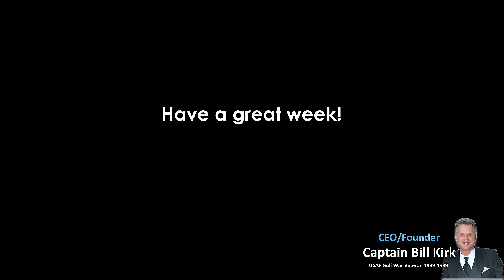Captains Log 24 Sep '22 Land Falling Major Hurricane Threat Thursday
24 Sep 2022:  Happy Saturday. :)

The big headline weather wise is going to be an almost certain U.S. landfall from soon to be major hurricane IAN, currently a Tropical Storm in the Central Caribbean.

The tropics have exploded with life here in the peak of the 2022 hurricane season with 5 systems.  The only immediate threat to the U.S. is IAN.  All the models show a U.S. landfall later next week as a strong Cat 2 or Major Cat 3 hurricane.  It's common that 5-days out the range of possible outcomes results in a wide range of landfalls from New Orleans LA to Naples FL.  The current official National Hurricane Center track is very far East of most of the guidance, more in sync with the European model guidance.  This makes Tampa, FL the highest threat major city for landfall with a Cat 3 or Cat 2 hurricane around Thursday 29 September.

Intensity guidance suggests a near certainty for a Major Cat 3, even Cat 4 hurricane prior to some weakening before landfall later next week (see chart above bottom right).

I recall at Rutgers studying coastline configuration and hurricanes and how three cities in particular were always highest on the list for catastrophic damage if a hurricane passed just South or West of these cities: New Orleans, New York City and Tampa Bay.  The concave nature of the bays around these cities allow water to pile up on the East side of a stronger hurricane and that's the current scenario for Tampa Bay Thursday with an early projection of a 10+ foot storm surge (waves on top of that)!  Tampa has managed to dodge a direct hit from a major hurricane since 1848, 174 years ago!  Obviously New Orleans was ultimately hit in 2005 with Katrina and New York City Sandy (only a Cat 1 but passing just South of the city in 2012 put the city in the Right Front Quadrant of the storm with the greatest storm surge).

Waves are then added on top of the storm surge which is simply the ocean rising.  With waves in the center of IAN over 30 feet next week and 10-15 feet near Tampa Bay, the threat for 20 to 25 feet of water for the city of Tampa would certainly be catastrophic.  Every 10 miles further West that IAN tracks from Tampa will dramatically reduce this catastrophic potential.   Please heed all warnings from local officials.  Sadly millions of new residents in Florida have never experienced a hurricane let alone a major hurricane.

Sadly this may not be the last threat for Florida, as some models show another strong hurricane threat for the East Coast of FL a week or so after IAN with another wave coming off Africa.
A recap of Last Week (18-24 Sept) around the World shows the U.S. trending +2.2F warmer than last year, warmest in 3 years and 6th warmest of the past 37 years. The cooler spots were the Northeast and California which would help early Fall seasonal merchandise sales.  Very unfavorable in the South Central U.S.  Rainfall was again down -58% drier than last year, driest in 18 years and 4th driest in 37 years for the U.S. overall.  Canada, U.K. and Europe were all generally cooler than last year bringing a slight uptick in consumer demand for Fall seasonal merchandise sales.  Nova Scotia was hit by once Major Hurricane Fiona with 100 mph wind gusts and one of the strongest hurricanes to hit Eastern Canada.

This week (25 Sep - 1 Oct) shows the U.S. tending -3.2F cooler than last year and 18th coolest of the past 37 years.  Much colder conditions than last year in the Eastern half of the country will drive very strong sales for early Fall seasonal categories while the West warms up. Rainfall will be sparse except in the Southeast where the exact track of IAN will determine just how much rain will fall.  Some models show a slow moving system after landfall and with the wetter weather in parts of Florida, SE Georgia, Mississippi, the threat for severe flooding with IAN is a risk.

Next week (2-8 Oct) again has the U.S. trending -2.4F cooler than last year, but 3rd warmest of the past 37 years.  This is subject to change depending on IAN's ultimate track.  A quicker more Northeast track would allow for a cooler pattern than currently forecast and wetter.  Currently the only significant rainfall is the Southeast Coastal areas as the next tropical system could threaten once again.

The 2-week World Outlook (25 Sep - 8 Oct) shows the Eastern half of North America trending cooler than last year, a plus for early Fall seasonal items.  The West appears to warm up dramatically.  Europe also a bit cooler.